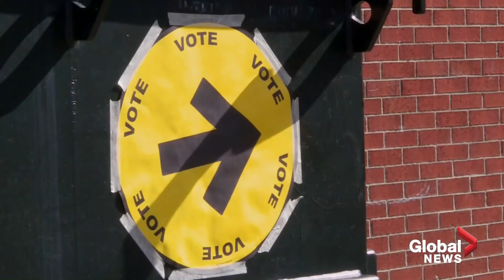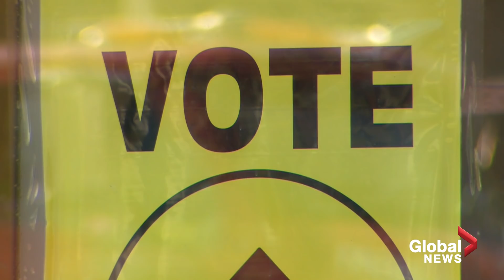Canada election: Which party has the most confident voters?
It's only two weeks until election day and as it draws closer, more voters are beginning to solidify their decisions on who they will support, but according to polling done exclusively for Global News by Ipsos, that number so far sits at 46 per cent.

The Liberals and Conservatives are tied in terms of supporters with 49 per cent having cemented their support for each party. The NDP and Bloc Québécois are slightly lower in terms of having voters that likely won't swap their vote when they head to the polls, with the Green Party's supporters the least confident in their choice.

But the NDP also has the most room for growth, with polling showing 22 per cent of those who indicated a first-choice party saying they would consider voting for the NDP.